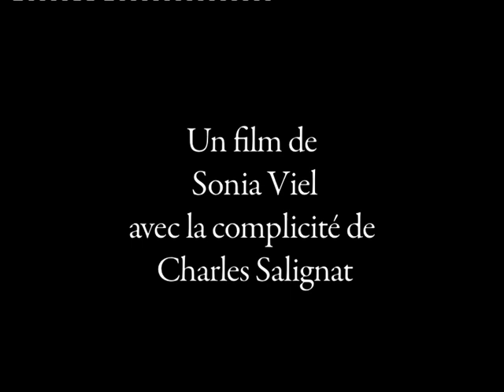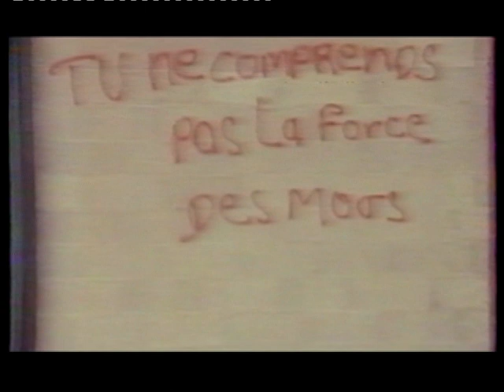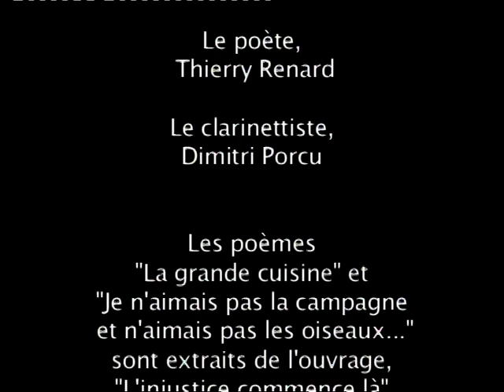Le verbe et la pasta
Portrait d'un poète d'ici et d'aujourd'hui
Film de Sonia Viel
Avec Thierry Renard
          Dimitri Porcu
mai 2008